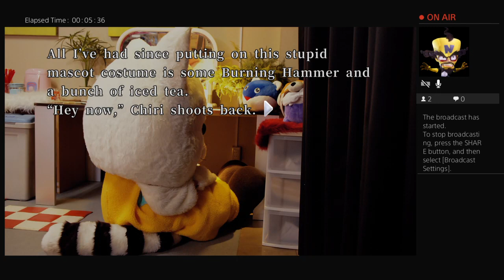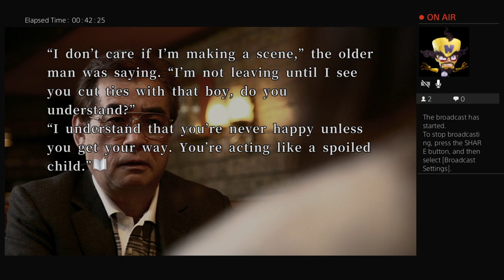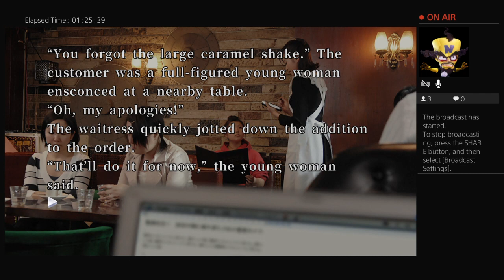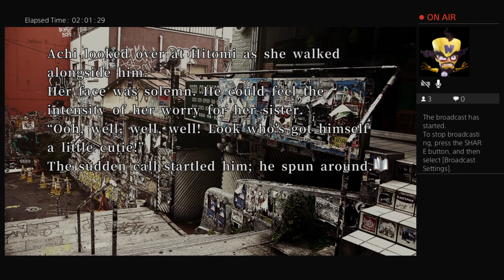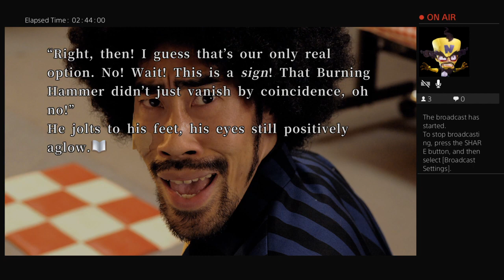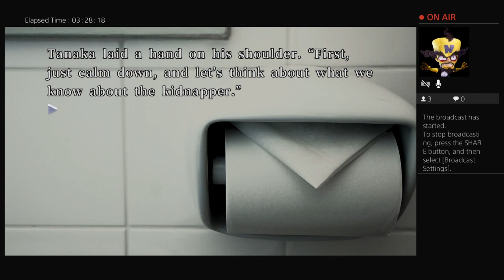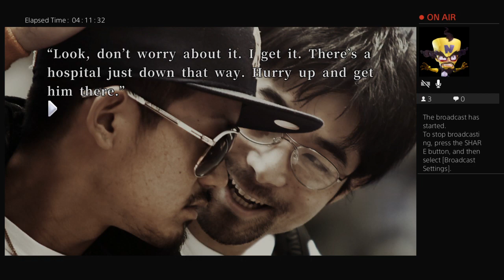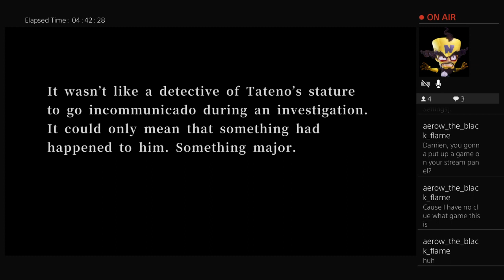Looking forward to hit the Noon mark in this interesting police drama with many sub stories interwov